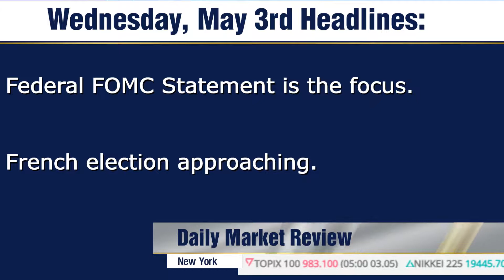Investors Await FOMC Statement and its Outlook - Wednesday 03/5/2017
The Federal Reserve will release its FOMC Statement later today and global investors will read through the publication carefully. No interest rate hike is expected today from the U.S central bank. Wall Street saw cautious buying yesterday and Europe has opened with slight selling today.